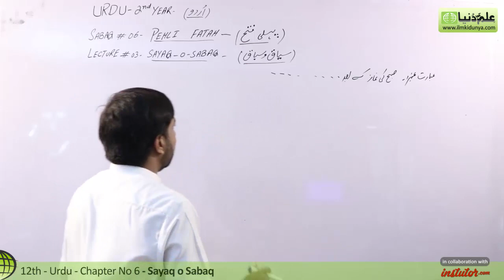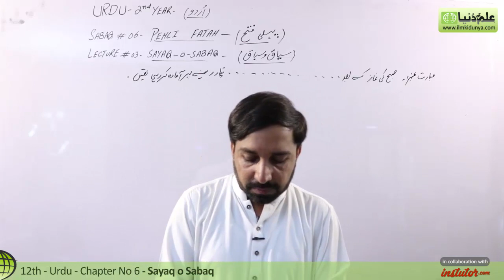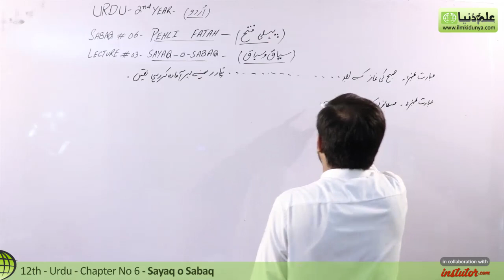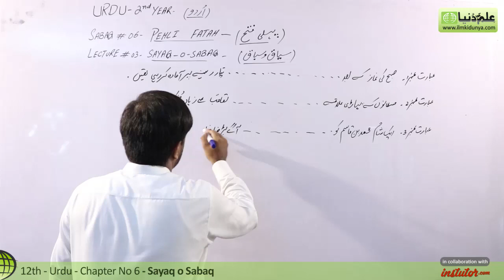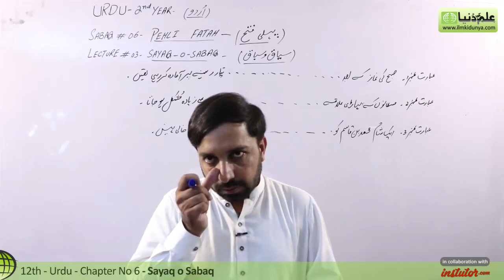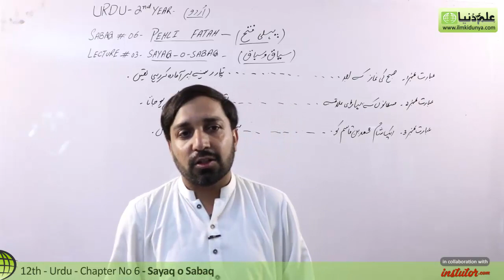2nd Year Urdu, Hisa Nasr, Nasr Pehli Fateh Sayaq o Sabaq - 12th Class Urdu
In this Video lecture Sir Javed Iqbal discuss Inter Part 2 Urdu Hissa Nasr .The topic being discussed is Nasr no 6 Pehli Fateh Sayaq o Sabaq.

For more videos of Sir Javed Iqbal visit

If you have any questions about this topic on 12th Class Urdu , you can visit below link

for 12th Class online mcqs preparation visit

for 12th class past paper Download visit